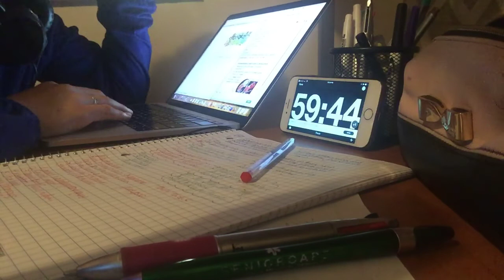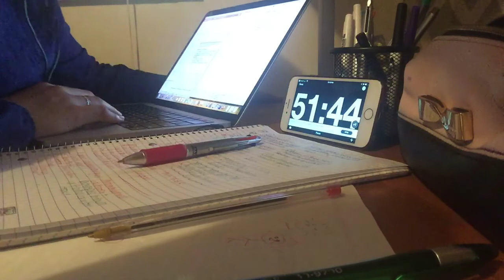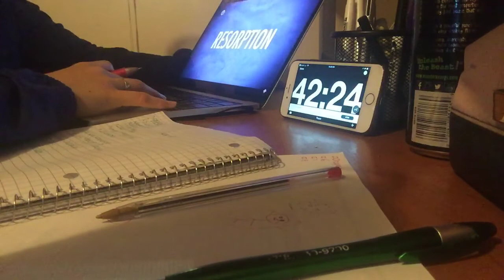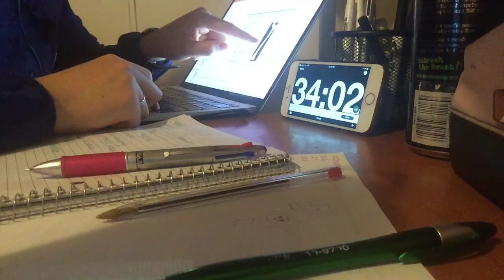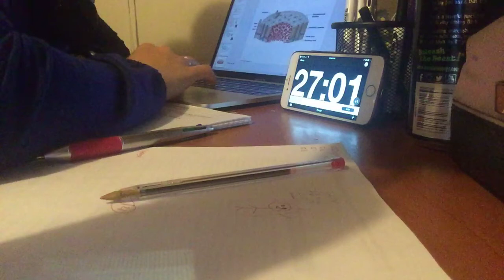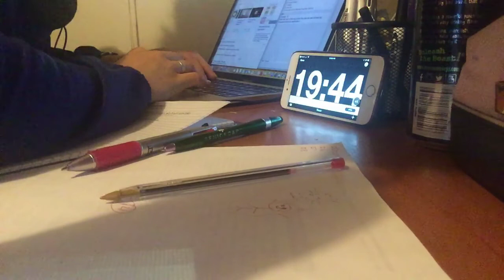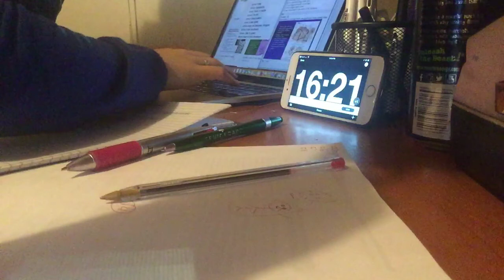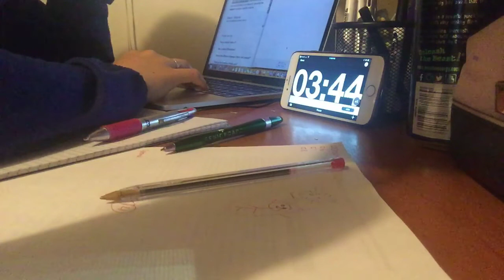Study With Me